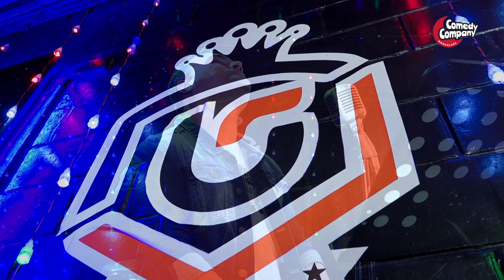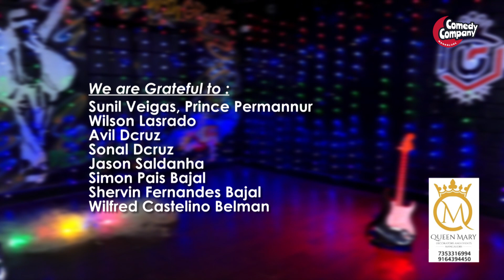Geet Sangeet | Konkani | Kalkya Thya | Prajoth Dsa | Wilson Kateel | Vanil Veigas | Episode 03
Geet Sangeet - Waves of konkani melodies...
Song : Kalkya Thya...
Singer : Prajoth Dsa
Lyrics : Wilson Kateel
Album :  Nach Ami Nachyam
Tune & Music : Vanil Veigas Permannur
Produced by : Harry & Karen Correa

Anchor : MC VENESSA MORAS Allipade

Program Incharge:
Maria Dsouza Vamanjur

Camera :
Harish Kakkunje
Raveen Martis

Editing :
Raveen Martis

Maria Dsouza Vamanjur
Alwyn C. Veigas
Nellu Permannur
Sunil Crasta Bajal
Raveen Martis

Supported by :
QUEEN MARY Decoraters & Events, Mangalore.

Location Partner :
URBAN GROOVE Dance  & Fitness Studio
Kulshekar, Mangalore.

Sincere Gratitude :
STEEVAN BINAKA FERRAO & FAMILY, Ranipura.

NAVEEN MELWYN DSOUZA,  President,Mangalore Cricket Club (MCC), Qatar.

WILSON DSOUZA, KALAKAR

Best Wishes from :
Walter, Laveena & Rochelle Dantis

We are Grateful to :
Vanil Veigas, Permannur
Prajoth Dsa
Rajesh Martis
Madhu K.M.
Sunil Veigas, Prince Permannur
Wilson Lasrado
Avil Dcruz
Sonal Dcruz
Jason Saldanha
Simon Pais Bajal
Shervin Fernandes Bajal
Wilfred Castelino Belman